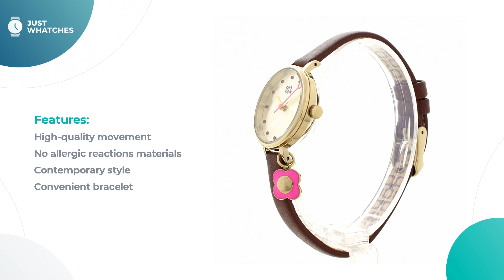Trendy Orla Kiely OK2186 Ladies' Watches Detailed Review 360°, Features, Prices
Classic watch Orla Kiely OK2186 for Women classy.
Follow link to get yours

The silver analogue dial and

• leather strap
• overall lightness
• Width: 26 mm
• Depth: 8 mm
• Movement: quartz

make this timepiece a number one option of trendsetting Women.

• modern style
• convenient strap
• high-quality movement

are what’s making this watch not just an excellent addition to a stylish Women image, but also a must-have ingredient of their glamorous lifestyle.

In this revision, you can learn about Orla Kiely OK2186 basic and extra characteristics, materials, functions, and other components.

Besides, you will discover the price range of the Orla Kiely OK2186 in the United States, UK, and Europe.

Does this watch seem like a great find? You’re free to leave your comments in the box below and request the model from Orla Kiely or other manufacturer you’d like us to revise.

Do you think of discovering classy Watches brands and models?